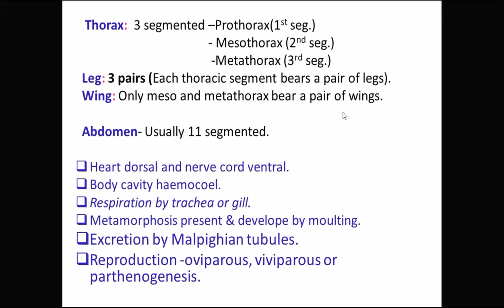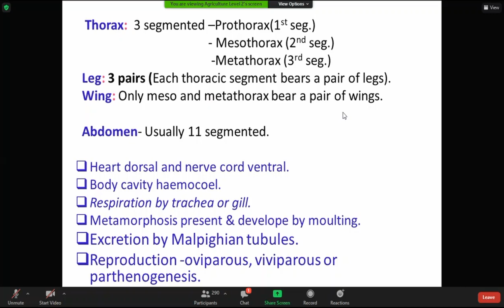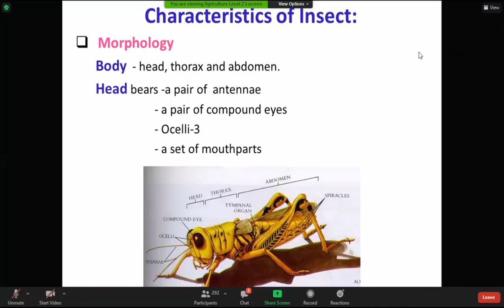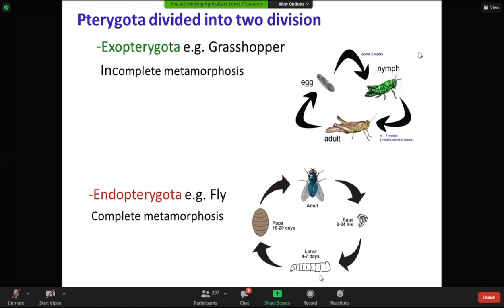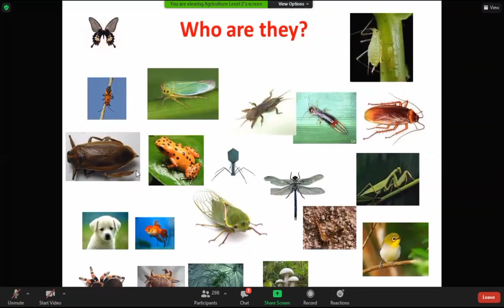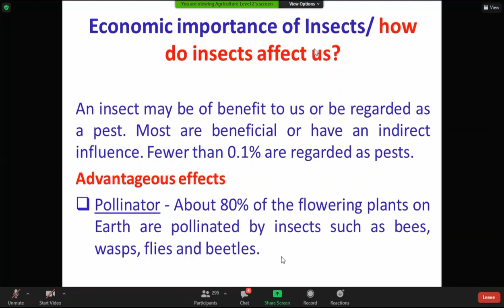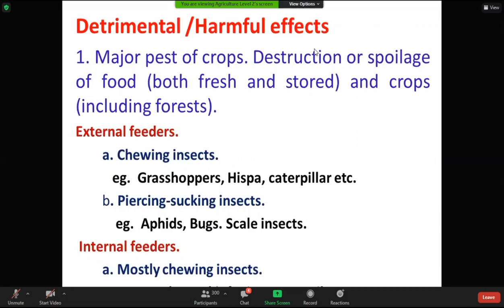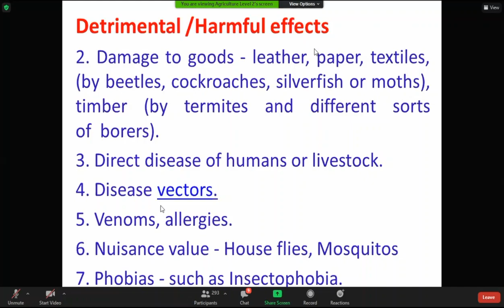Insecta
Sahanara Mam